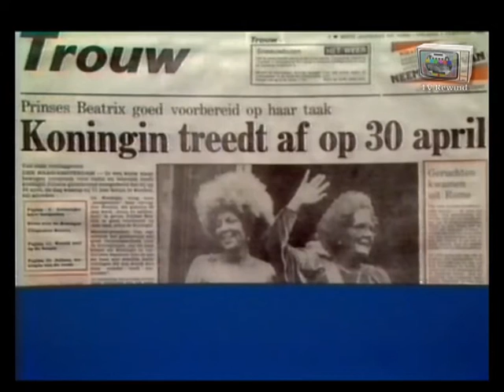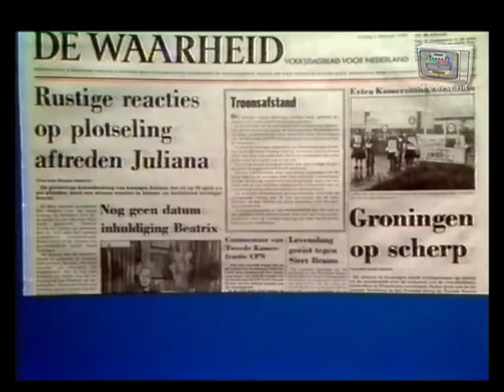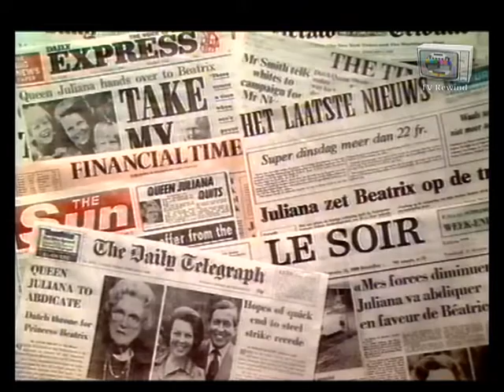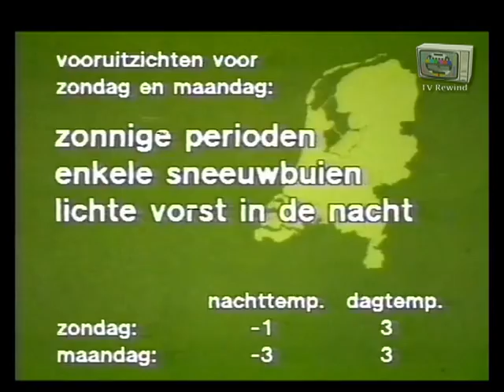NOS Journaal 01-02-1980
Journaal uitzending van vrijdag 1 februari 1980.
De dag nadat koningin Juliana haar aftreden bekend maakte.
Presentatie verzorgd door Rien Huizing.